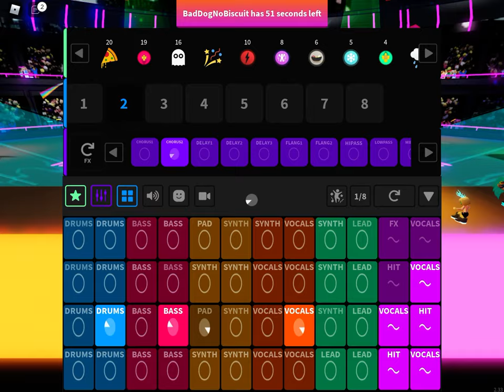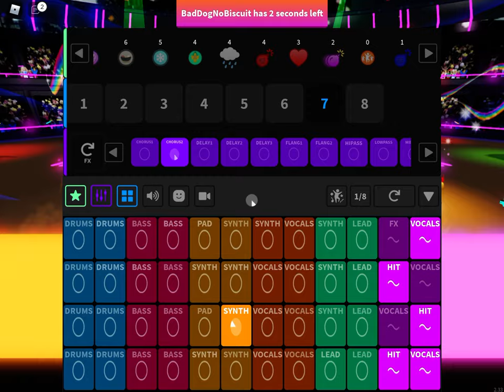Roblox Splash - Care (Care Package Remix)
Reach for the lasers! 🌈

and turn that video quality to the max 👆